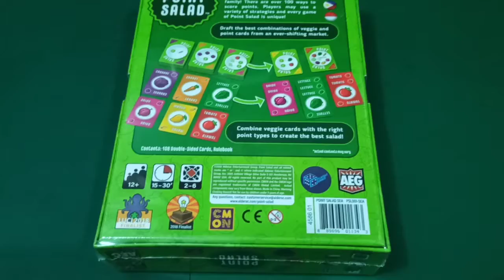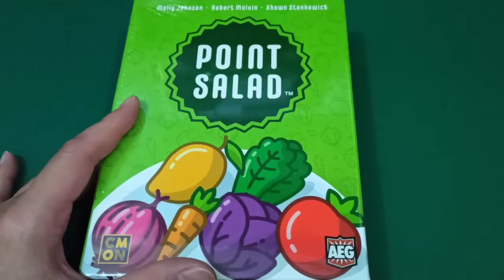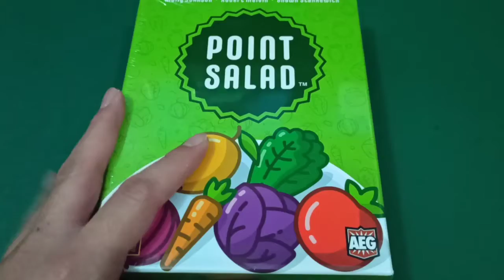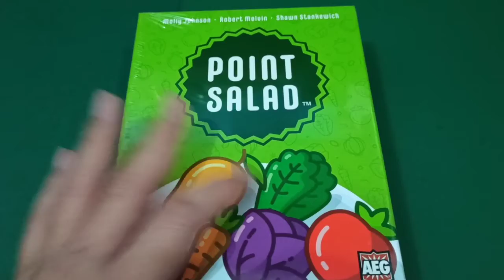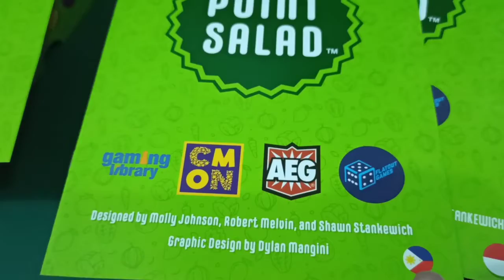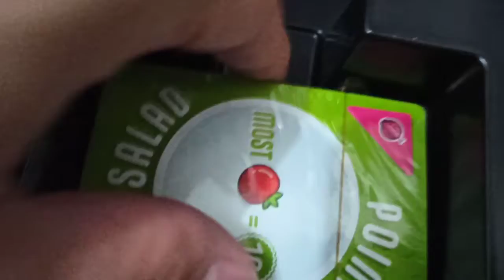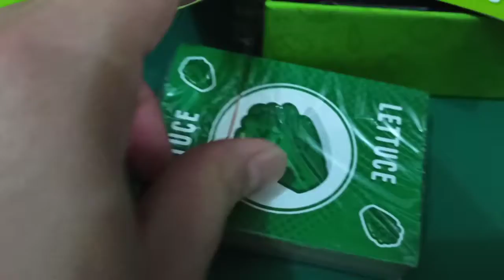Unboxing Point Salad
Halo guys balik lagi nih, saatnya buka board game (atau card game ya) Point Salad keluaran AEG, CMON, Flatout Games dan banyak lagi deh. Keroyokan neeeeh.

Nah kebetulan a little shout out kalau kali ini dapet game ini sebagai hadiah giveaway dari Nirwana Games (distributor board game terbesar di Indonesia) melalui Instagram, jadi thanks guys for the game!

Nah menurut g, Point Salad ini micro game ya, pocket sized game dimana komponennya sangat ringkas dan mudah dibawa kemana-mana. Tapi boxnya ternyata lumayan besar buat game yang isinya cm 108 kartu. Emang sih mereka sediakan plastik insert dan ruang buat kita-kita yang mau sleeve kartunya. Tapi langsung aja deh kita cek isi dari box Point Salad ini.

Kalo ada pertanyaan dan komentar jangan malu-malu nanti tersesat loh, langsung isi di kolom komentar.

2~6 Pemain; 15-30 Menit
Kategori: Set collection, Drafting, Card game

Artis: LiQWYD